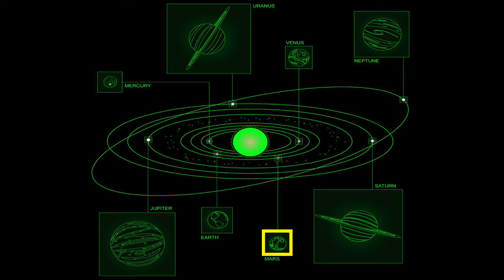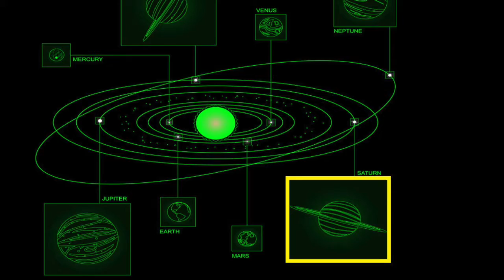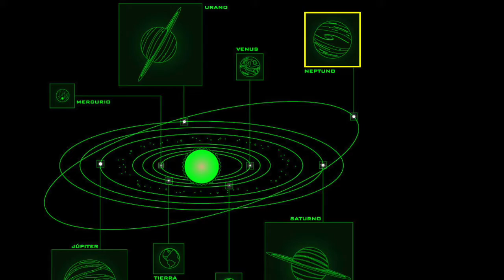Space Exploration - The Solar System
Join us on this journey through space to learn about the Sun and the 8 planets that comprise the Solar System.